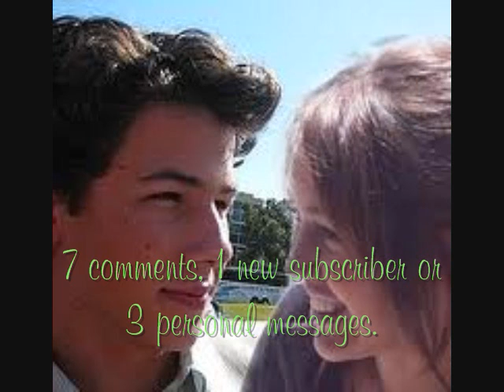A Perfect Niley Story: 2x34 Cheek, Collar Bone, Stomach & Nightmares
A Perfect Niley Story: 2x34 Cheek, Collar bone, Stomach and Nightmares.
*Before leaving for the party*
Ni: *kissing Mileys neck*
Mi: *runs her fingers thru his hair*
Ni: *puts his hands on her waist*
Mi: *pushes Nick to his back on the guest bed*
Ni: *falls back and chuckles*
Mi: *kisses him from his cheek to his collar bone, to his belly button*
Ni: *running his fingers thru her hair*
Mi: *Thinking: Am I really giving it up right now? We didn't get this far earlier*starts undoing his belt*
Ni: *thinking: Shit. She is gonna go there.
Mi: *continues kissing down his body. Kisses over 'him' down to his thigh*
Ni: Damn, Miley I love you.
Mi: *giggles*unbuttons his pants*slides his jeans to his knee's--
Ch: *walks in* Holy Hell! *slaps her hands over her eyes*
Ni: *pulls his pants up laughing*
Mi: *putting her shirt on* What's so funny?? *giggling*
Ni: Her reaction.
Mi: Yeah, Charr, you've worked for Naomi, this shouldn't be anything new for you.
Ch: It's traumitizing to see it, when I know I am going to see them again!
Mi: We're dressed. Chill.
Ch: *uncovers her eyes* Okay
De: *walks in* Time to go!
Mi: Alright. Thanks for interrupting Charlotte *sarcastic*
Ni: Let's go. *throws Miley over his shoulder*
Mi: Ah! Put me down.
Ni: No. *kisses her hip*
Mi: Another day lover boy.
Ni: Awww.
Mi: Charlotte. You and Naomi are invited.
Ch: Thanks Sweetie! I'll leave a note for Popsy, (Popsy is one of Naomi's many nicknames)
Mi: Cool. *still on Nick's shoulder*
De: Nick put Miley down so she can get in the car.
Ni: I'd rather walk.
Ch: It's a 20 minute walk to your place from ours.
Ni: I don't mind.
Mi: Ugh, then starting walking already Nick!
Ni: Can do Cougar.
(5minutes into the walk)
Mi: All the blood is rushing to my head Baby.
Ni: Fine *swings her around so she is on his back* Better?
Mi: I guess. Can I just walk?
Ni: Maybe later.
Mi: What time is it?
Ni: 8pm, why?
Mi: It's dark!
Ni: Oh.
Mi: *struggles out of his grip*stands in front of him*
Ni: Whatcha doing?
Mi: Kissing you. *wraps her arms around his and kisses him deeply*
Ni: *kisses back. Deepens. Puts a hand on her hip and hand on the back of her neck*
*FLASHES!*
Mi: *pulls away and see's the paparazzi*
Ni: Damn paparazzi *mutters*
*they cover their faces*
P: (paparazzi) Hey! Miley and Nick! Are you two dating?!
Mi: *sighs* No.
*20 minutes later*
At the front door
Mi: Let's go in the back.
Ni: Sure.
Mi: *opens back door*
Ni: Look they are all hiding in the foyer.
Mi: Let's scare them!
Ke: That would be mean.
Mi: *jumps*
As: Happy birthday!
Mi: *hug* Thanks. OMG you have a baby belly.
As: Don't remind me.
Mi: How far?
As: *coughs out* 5 months.
Mi: Only 4 more!
Em: Only 2 more for me! *hugs Miley* Happy birthday.
Mi: Thanks. Ah!
Br: *tackles Miley from behind and lays on top of her* Happy Birthday Sis! *pecks her on lips*
Mi: Thanks Brandi.
Br: Love you! Don't grow up!
Mi: Sorry! Can't help it! Love you too. *pecks her cheek*
Jo: Whoa! Lezbo action!
Ni: Joe, Demi is Bi.
Jo: What!?!
Mi: *stands up* Yeah, she totally made out with me.
De: Yep! *laughing*
Jo: What!? *confused*
De: Happy Birthday Miley.
Mi: Thank you Demzi. Look Joe!
Jo: What?
De: *pecks Mileys lips*
Jo: Ah! Nightmares! *runs out of the room*
Se: What was that?
Ni: Brandi kissed Miley, Miley kissed Brandi, Demi kissed Miley.
Se: Torturing Joe again?
Mi: Yepp
Se: Happy Birthday Miles. *hugs her*
Mi: Thanks Sel!
Jo: *comes in* Did you know Sel backwards says Les? *hugs Miley* Happy Birthday
Mi: *squirms out of his grip akwardly* Thanks Joey.
Ni: Miley loves you Joe!
Mi: Do not!
Ni: Prove it!
Mi: *smacks Joe's bruise on his side* Still bruised?
Jo: Ow! Come on! Haven't I been beaten up enough today?
Ni: I still think you deserve another punch.
Ke: Wait, that's where your bruises came from!? You guys were fighting?
Mi: May I add, fighting in front of Braison, Noah, Brandi and my parents.
Ke: Who's fault was it?
Mi/De/Br/Ni: Joe's!
Jo: Thanks.
De: And Nick's.
Ni: What did I do?
De: I'm sure it was your idea to sneak up on us.
Ni: Yeah. But YOU elbowed Joe.
De: He scared me!
Ch: *walks in* Demi, I think Naomi needs our help.
De: No way, I am not having sex with some random loser again.
Jo: Again?
De: *thinking- Shit*